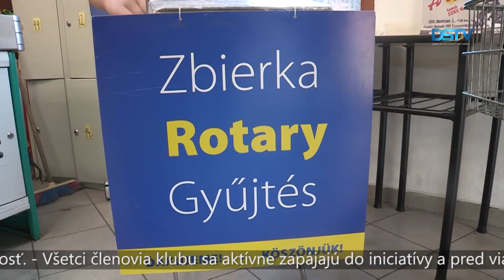Rotary Club Dunajská Streda organizuje piatu zbierku trvanlivých potravín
Rotary Club Dunajská Streda v čase adventu organizuje už v poradí piatu zbierku trvanlivých potravín. Odovzdaním dobročinných vianočných darov pripravia radostné prekvapenie vyše 40 odkázaným dunajskostredským rodinám.